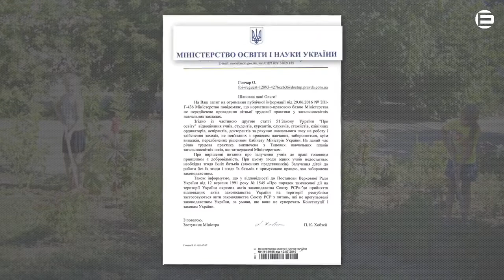Про літню шкільну практику .Це не законно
Використання дитячої праці у школі, так звана літня трудова практика, в Україні є незаконною. У нашому відео - інформація з офіційного документу, подана в доступній формі. В этом видео - информация из официального документа, поданная в доступной форме.